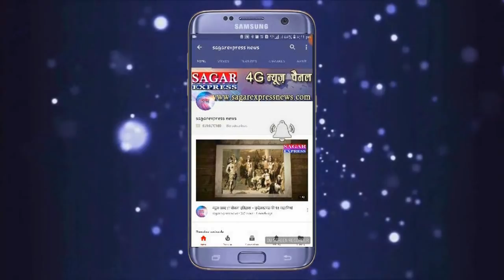राहतगढ़-मशहूर लोकगीत गायक जित्तू खरे का चुनावी गीत जरूर सुने